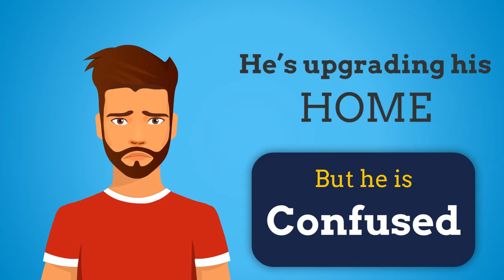Painting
Established in 2007 and based in Denver, CO, CS Home Solutions is a trusted partner when customers are in need of quality home solutions involving remodeling, repairs, painting, property maintenance, and roofing. As a current, vetted member of the esteemed Team Dave Logan, CS Home Solutions has earned its reputation based on customer service, quality workmanship, professionalism, and overall excellence. It serves the entire Denver Metro Area and works with residential customers. As a fully insured company, customers have peace of mind knowing that they are being serviced by a professional company that cares about its work. Handyman services are offered for small to large scale jobs and include all types of residential dwelling repairs while painting services are provided for interior and exterior projects. CS Home Solutions is a locally owned and operated business focused on helping Denver’s residents love and care for their homes.

Address:
1550 Larimer St Ste 628, Denver, CO 80202, USA

Plus Code:
P2X2+FX Denver, Colorado, USA